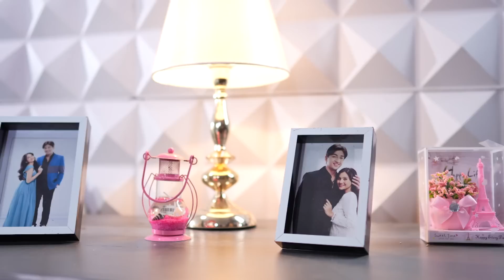TAJWID CINTA | Cuplikan Eps. 51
TajwidCinta Setiap Hari Pkl. 16.55 WIB hanya di @sctv 👌